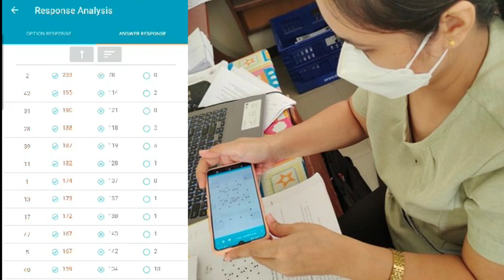SCHOOL IMPROVEMENT PLAN - BNAHS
Project NOLBIT
No One Left Behind in Technology

Best Practice of Balagtas National Agricultural High School